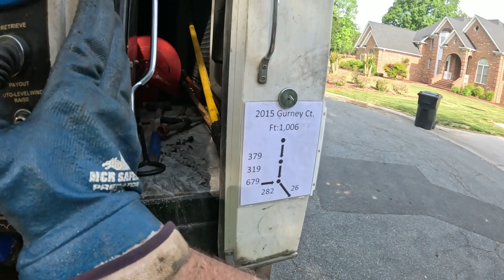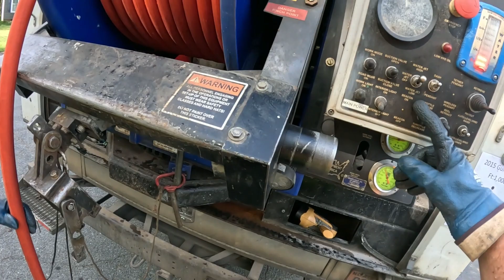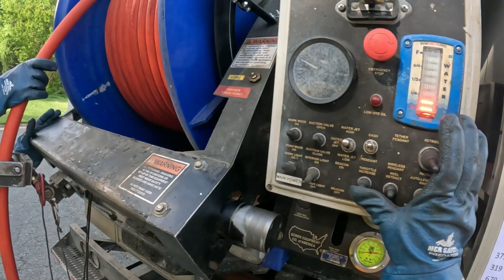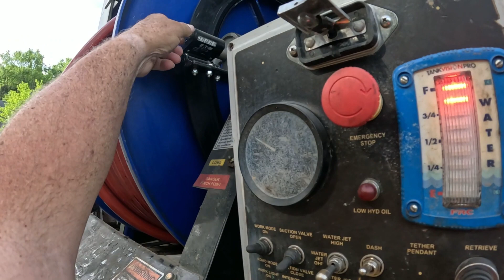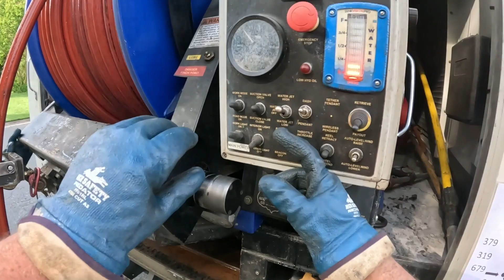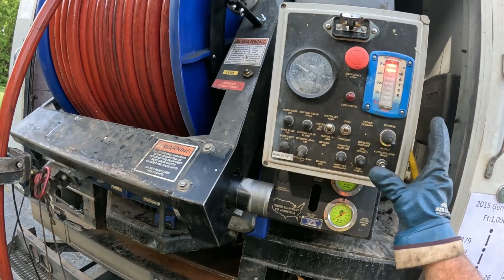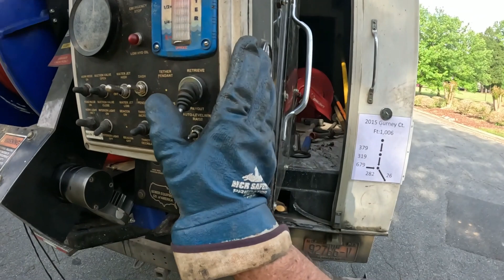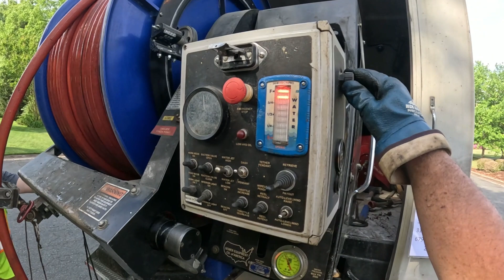Sewer Cleaning 68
A day in the life of a public works employee in Burlington NC.